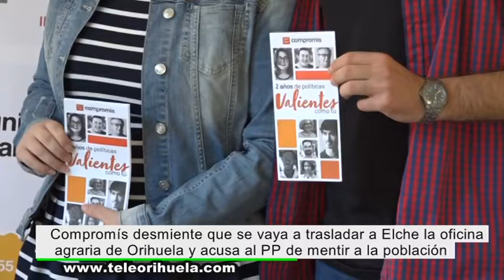Compromís asegura que la Oficina Comarcal Agraria se mantendrá en Orihuela